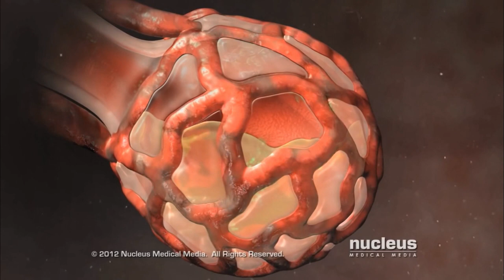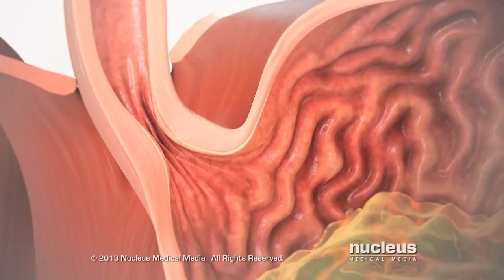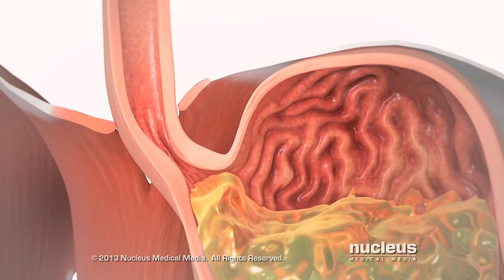9-11-2019, Hoàng Nhi Y44 trình bày Consolidation syndrome.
Hội chứng đông đặc.